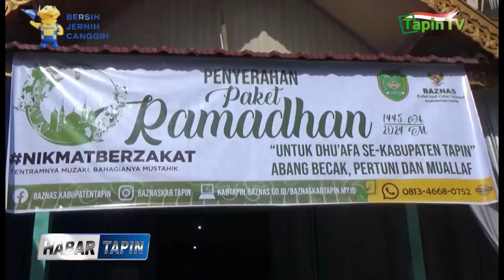BAZNAS TAPIN SERAHKAN PAKET RAMADHAN 1445 HIJRIAH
SEBANYAK 1000 LEBIH PAKET RAMADHAN 1445 HIJRIAH / DISALURKAN BAZNAS TAPIN KEPADA PARA KAUM DHUAFA / ABANG BECAK / PERTUNI HINGGA MUALAF SE KABUPATEN TAPIN // PENYERAHAN PAKET RAMADHAN DALAM RANGKA MEMBANTU MERINGANKAN BEBAN WARGA KURANG MAMPU INI / DIBERIKAN SECARA SIMBOLIS OLEH PENJABAT BUPATI TAPIN MUHAMMAD SYARIFUDDIN //